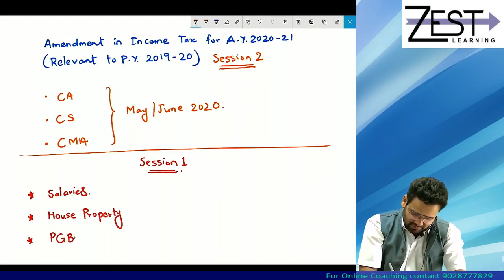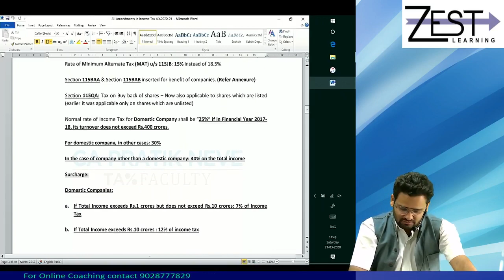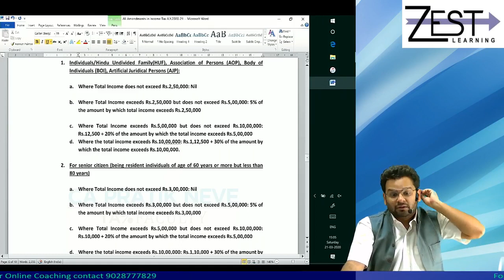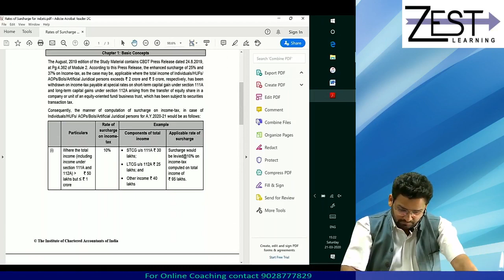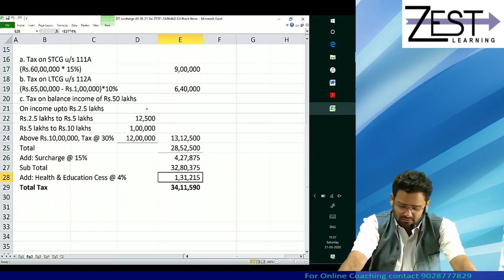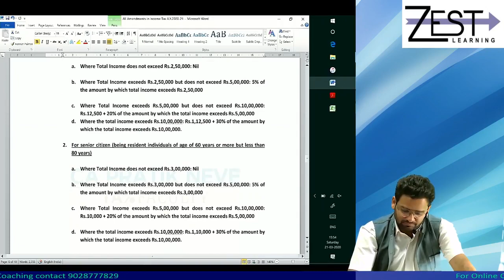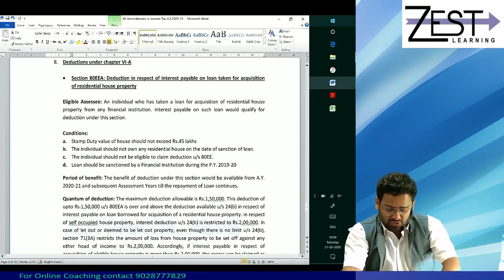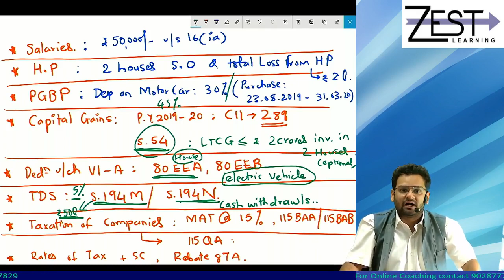Income Tax Amendments for A.Y. 2020 - 21 Part 2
Income Tax Amendments for A.Y.2020-21 (Relevant to P.Y.2019-20) are covered in this video in detail. This is "Part 2".
"Part 1" can also be found on same channel.
Recommended to watch both for CA, CS & CMA students appearing in May/June 2020 Exams!